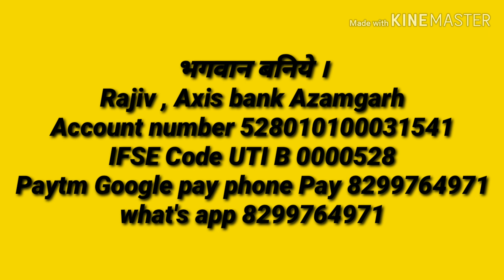MLC बृजेश सिंह और राजीव तलवार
Rajiv , Axis bank Azamgarh
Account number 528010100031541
IFSE Code UTI B 0000528